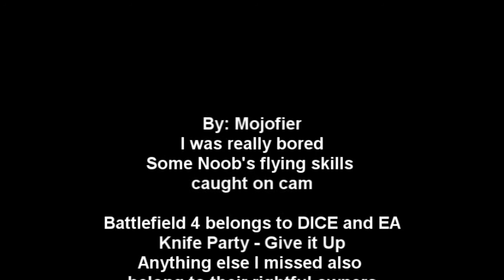shak flying stuff SUPER EdIT